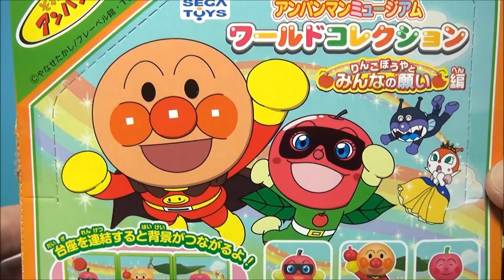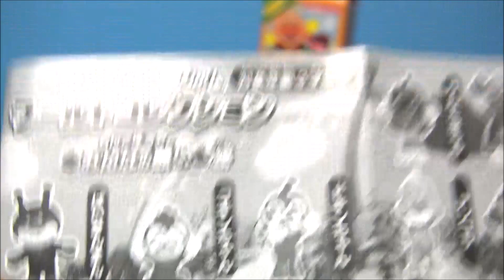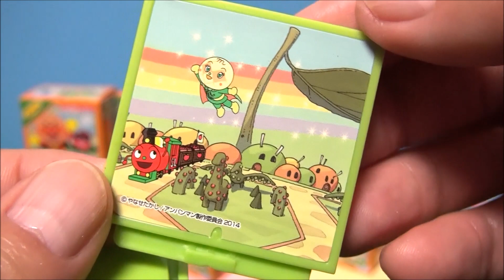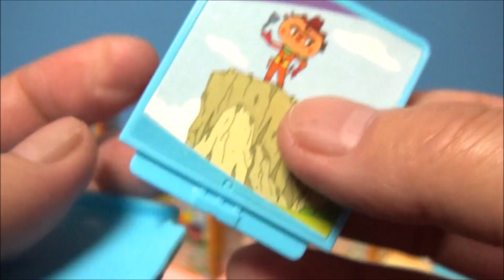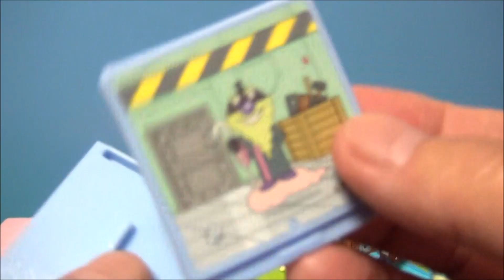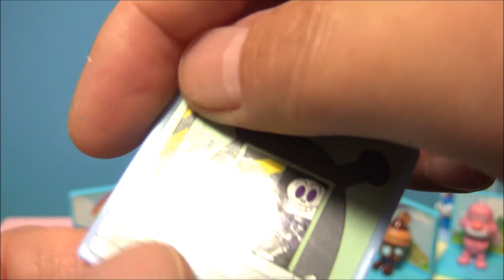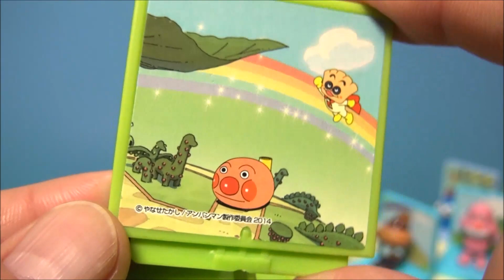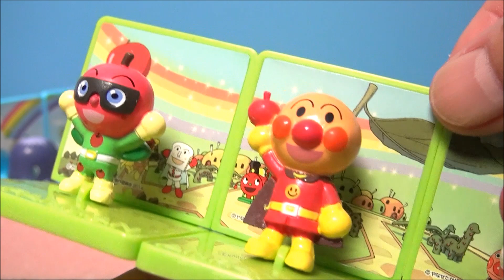アンパンマンワールドミュージアムコレクション りんごぼうやとみんなの願い編 全9種 開封！ Anpanman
アンパンマンワールドミュージアムりんごぼうやとみんなの願い編 ！
りんごぼうやとりんごちゃん・・・かわいい！
くじらのクータン・・・かわいい！

Anpanman World Museum collection
Apple boy and everyone's wishes ... We are the world !

アンパンマンブロックおもちゃ　anpanman

スプーンペット　つながる　おさんぽコース Spoon Pets

アンパンマン おもちゃ ピチピチさかなつりアイランド Anpanman

アンパンマン にぎって! おとして! くるコロタワー　Anpanman

ちょいレア！アンパンマンのSLマンレールセットおもちゃ SL man train toys?